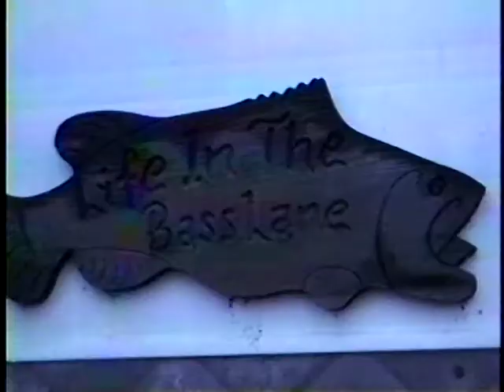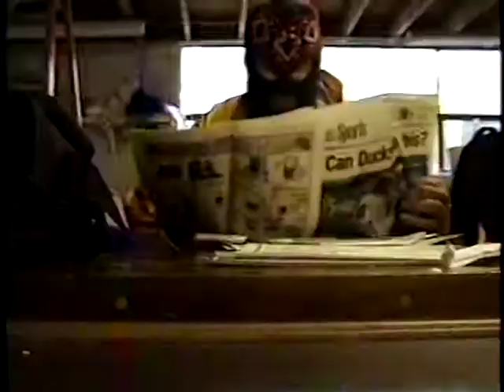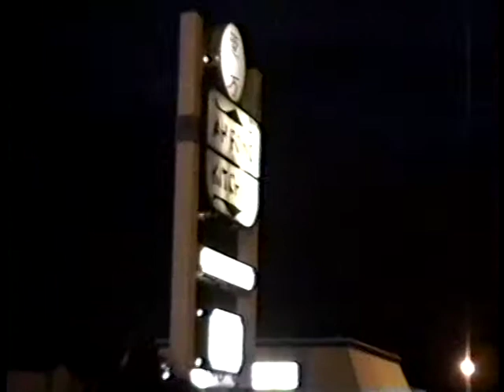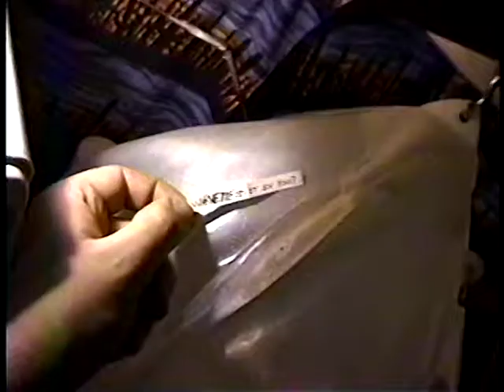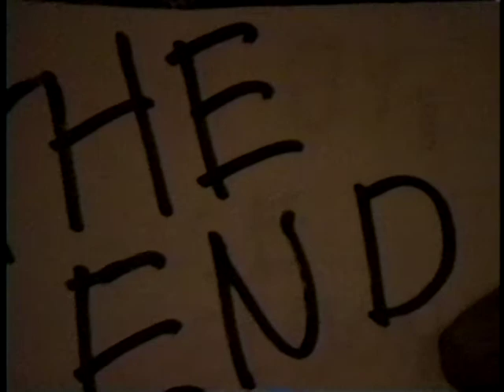A Day In The Life Of Warvette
Working dude slogs through a day. Now in HD!!